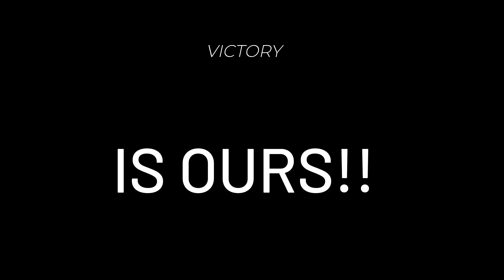SF server: Shady Flux-SRW DOM Actual use of Quads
swtor gsf